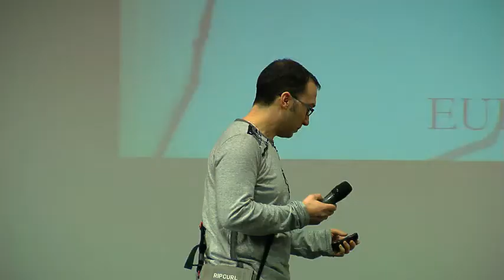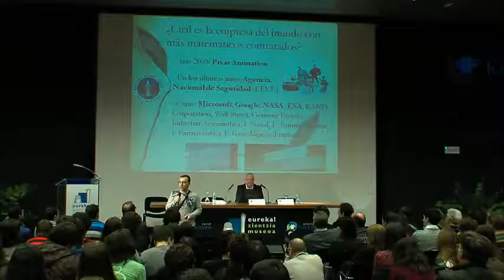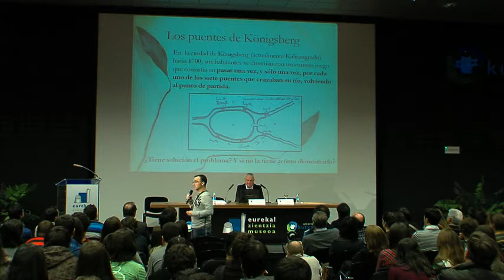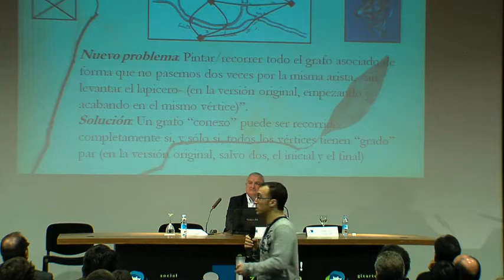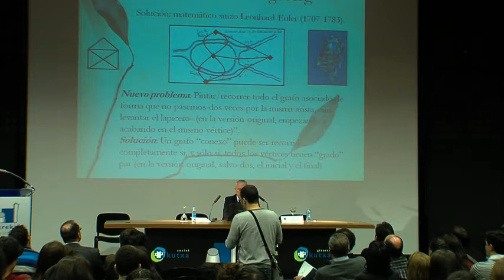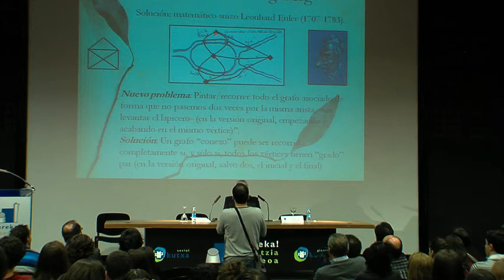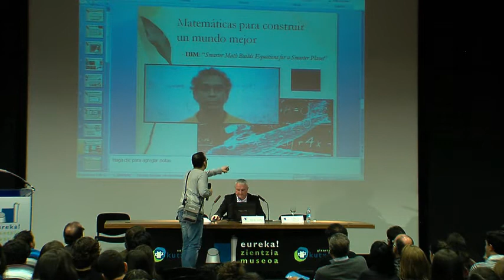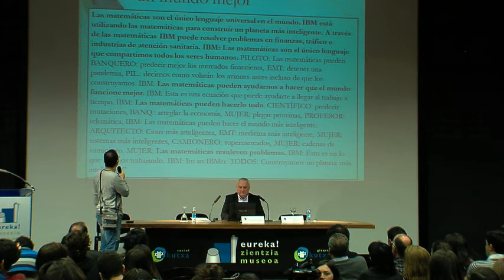za Zientifikoak / Vidas Científicas. Short-Communications. Raúl Ibáñez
El efecto mariposa y la cultura matemática. Raúl Ibáñez. EHU-UPV